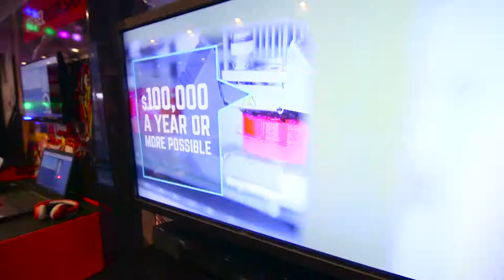Mobile Workshop: Skilled Professions Tour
The movement is spreading across Arkansas. Follow BeProBeProud to find out where this tricked-out trailer will be next. And look for us at training seminars around the state. A different path to success begins now and you don’t want to miss it!